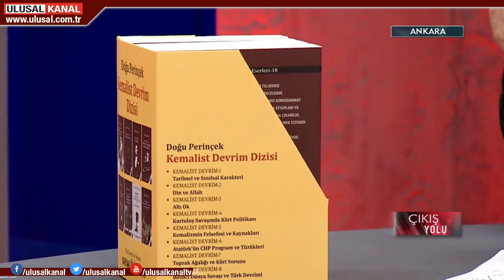Çıkış Yolu - 26 Ocak 2021 - İsmet Özçelik - Gürkan Demir- Doğu Perinçek - Hasan Akraba -Ulusal Kanal